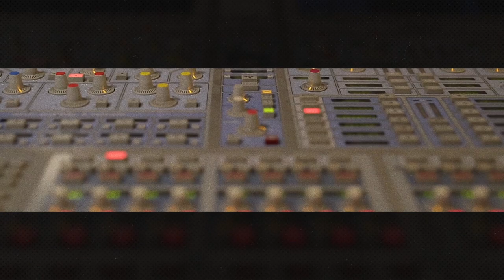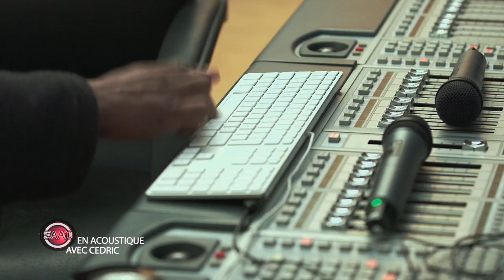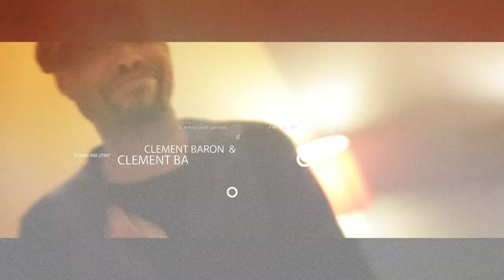Ray Lema ° Le bout du chemin: EN ACOUSTIQUE AVEC CEDRIC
Ray Lema

Interview + Live